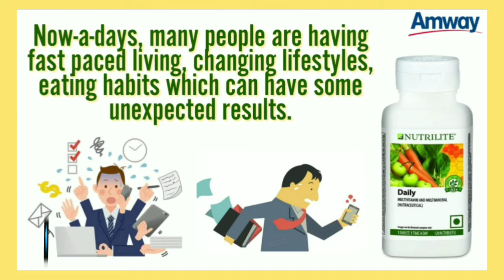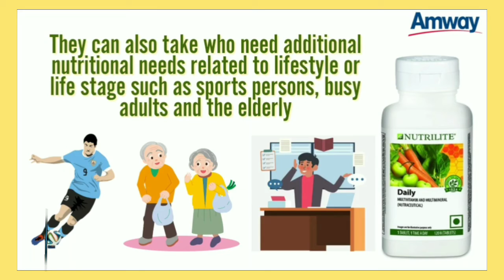Amway Nutrilite Daily multivitamin multi minerals न्यूट्रीलाइट डेली मल्टीविटामिन मल्टीमिनरल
diamondsharad BENEFITS
1 tablet contains 13 vitamins and 11 minerals,
 which provide broad nutritional coverage and balance of nutrients. 13 nutrients cover 100%
 Recommended Dietary Allowance (RDA) in one tablet, 4 nutrients cover 50% or more of RDA in one tablet.
Contains 12 Immunity Supporting Nutrients.
100% RDA of 9 Immunity Supporting Nutrients.

Carries exclusive Natural Plant Concentrates from Nutrilite Organic Farms.
Provides antioxidant benefits.
Contains exclusive NUTRILITE Plant Concentrate (Acerola cherry, parsley, spinach, watercress, alfalfa and carrot) which provide additional advantage of phytonutrients, which has antioxidant benefits.
No artificial colours, flavors, or preservatives added.

Vitamin C, B- Vitamins & Niacin helps strengthen immunity and energy yielding metabolism.

Iron and Iodine helps support nervous system and mental performance.

B Vitamins helps support the metabolism process and thus leads to reduced tiredness.

Biotin helps maintain healthy hair & skin.